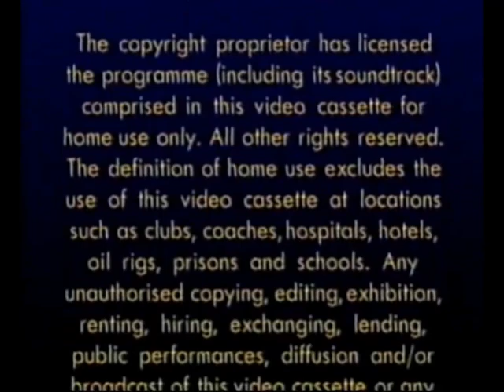Andre VHS trailers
Trailers taken from Andre on VHS. Trailers for Sea life Centre, Hanna-Barbera Arabian Nights, and a Flintstones cartoon - Dino in "Stay Out!"